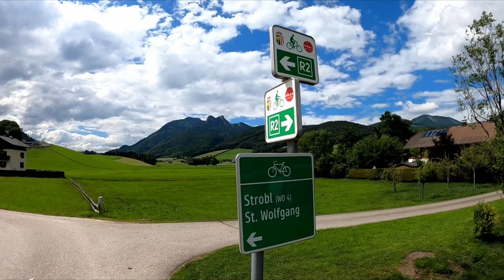Bonustrack Schwarzensee ab Strobl am Wolfgangsee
nach Wolfgangseerunde

noch den Schwarzensse angehängt.
Bonusrunde